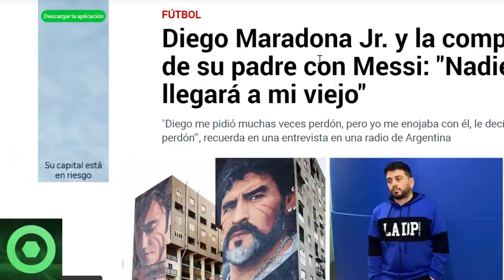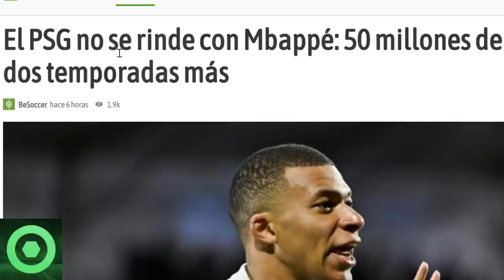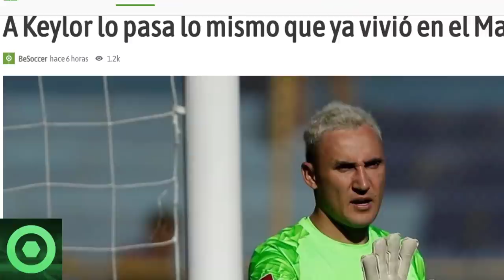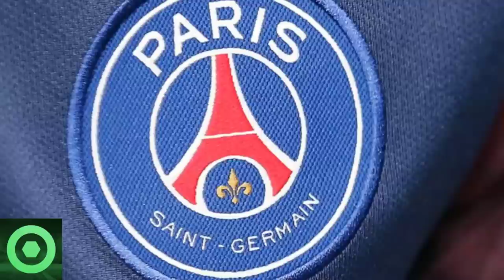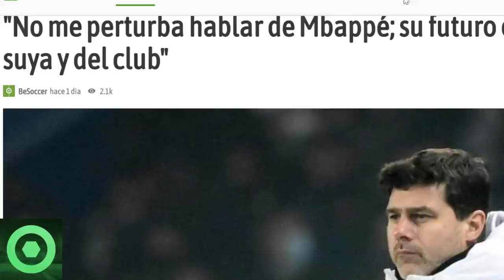💥¡𝗩𝗔𝗠𝗢𝗦!💥 𝗕𝗥𝗨𝗧𝗔𝗟 Notícia De 𝗟𝗲𝗼 𝗠𝗲𝘀𝘀𝗶 🔴 𝗢𝗳𝗲𝗿𝘁𝗮 “𝗗𝗘 𝗟𝗢𝗖𝗢𝗦” Del PSG A 𝗠𝗯𝗮𝗽𝗽𝗲 🔴 𝗞𝗲𝘆𝗹𝗼𝗿, 𝗣𝗼𝗰𝗵𝗲𝘁𝘁𝗶𝗻𝗼 🟥